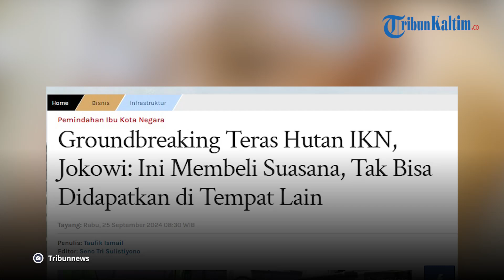Jokowi Groundbreaking Teras Hutan IKN Nusantara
Presiden Joko Widodo (Jokowi) melakukan  Groundbreaking Teras Hutan IKN di Ibu Kota Nusantara (IKN), Kalimantan Timur, Rabu, (25/9/2024).

Dalam sambutannya Jokowi kembali mengatakan, investasi di IKN merupakan investasi masa depan.

"Investasi di IKN adalah membeli masa depan. Investasi di IKN adalah membeli suasana yang kita tidak dapatkan di tempat lain," kata Jokowi.

Oleh karena itu Presiden menghargai investasi yang ditanamkan oleh pihak Plataran di IKN.

Menurut Jokowi Plataran memiliki kelas yang berbeda. Dengan masuknya investasi Plataran maka akan mendorong investasi serupa lainnya masuk ke IKN.

"Artinya akan memberikan sebuah semangat, memberikan sebuah spirit bahwa yang lain pasti ikut karena Plataran sudah di IKN " tuturnya.

Jokowi mengatakan Teras Hutan IKN by Plataran akan menyediakan venue dan dining yang berkelas dunia.

Venue tersebut dibangun di atas lahan kurang lebih 2 ribu meter.

"Saya tanya selesainya kapan? kalau ada investasi pasti saya tanya bukan mulainya tapi selesainya kapan? kurang lebih satu tahun, insyaallah satu tahun, jadi setahun lagi kita akan bisa lihat Plataran di IKN," pungkasnya.